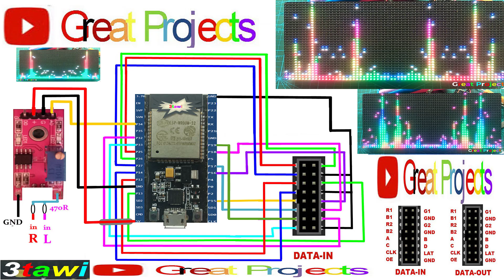ESP32 and RGB Matrix Spectrum Music Visualizer Aero Chord feat.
Spectrum Music Visualizer With RGB Matrix And ESP32  32*2 Band
REQUIRES the following Arduino libraries:
- ArduinoFFT Library:
Gerber File:
Code & schema:
If you found this tutorial helpful, please support me so I can continue creating contents like this.
Module de capteur de détection de son vocal:
Double Côté Prototype PCB:
Carte de développement WiFi
Assemblé Coloré Multifonctions Horloge Musique Spectre LED:
P2.5 LED Affichage HD Écran couleur 64x64 LED Module d'affichage:
Carte d'amplificateur:
37 En 1 Ensemble Kit de Carte de Module de Capteur pour Arduino: